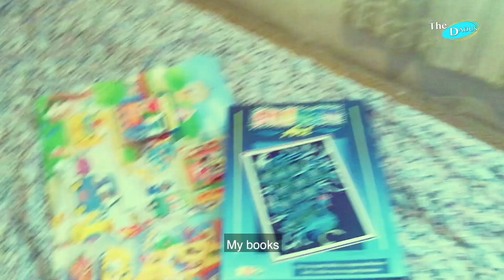The Daous 16 | ما هي التحديات الزوجية في حياة "رواد" و"ماريان" وكيف يجدان لها منفذ؟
نحن زوجان باركنا الله بطفل اسمه نووا شغفنا هو مشاركة الآخرين بما يفعله الله في حياتنا وكيف كان ولا يزال يقود رحلة حياتنا الزوجية الجميلة والمشوقة بكل تحدياتها ونجاحاتها، معلّماً ايانا من خلال الكتاب المقدس كيف نحب بعضنا البعض محبة عملية بحسب قلبه. نأمل أن يدرك الناس أن يسوع قادرٌ أن يغير حياتنا ويحول الرماد إلى جمال. نصلي أن نساهم من خلال افصاحنا عن صراعاتنا وتعاملات الله اليومية معنا، في نمو زواج من يتابعوننا وتعزيز علاقتهم بالإله الوحيد، يسوع المسيح، الذي يعطي سعادةً واكتفاءً حقيقيين

We are Christian singer-song writers and parents of little Noah. Our passion is to share with others the way God is leading us through the beautiful, adventurous journey of marriage (with all its ups and downs!) and teaching us through his Word to love one another in ways that please him. Our desire is for people to know that Jesus can change our lives and turn our brokenness into wholeness. We pray that by opening up about our struggles and God's victories, others will grow in their marriages and their relationship with the only one who can truly satisfy us: Jesus.

Follow TheDaous the story of our wonderful family Journey.

Episode 16  | ما هي التحديات الزوجية في حياة  "رواد"  و"ماريان"  وكيف يجدان لها منفذ؟

Download Belight COMMUNITY app for more